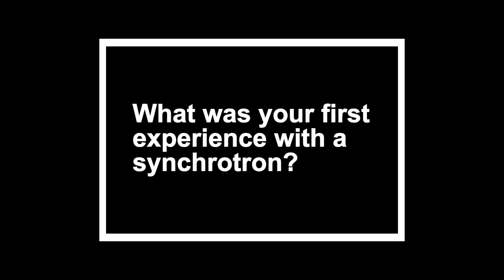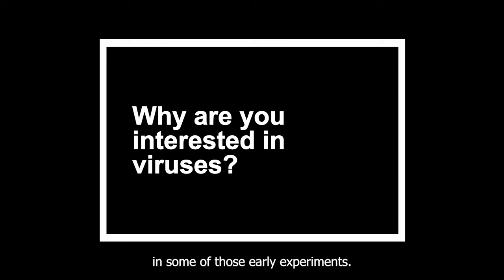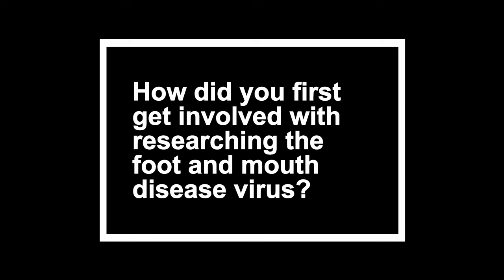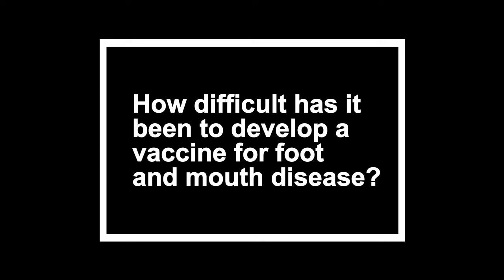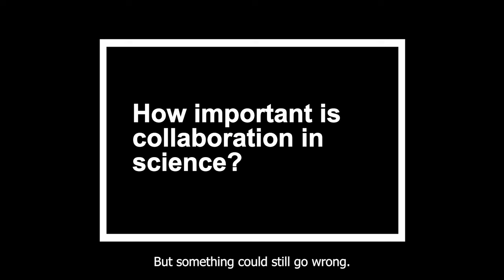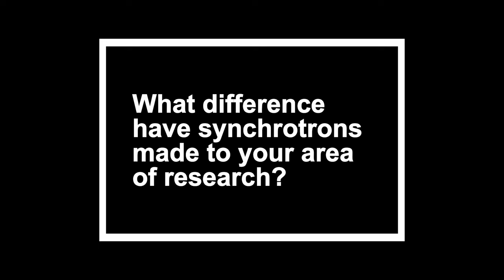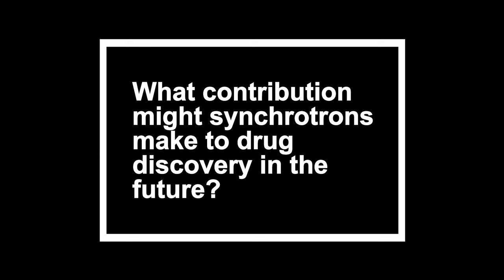Leading Light - Dave Stuart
Our fourth Leading Light is Professor Sir David Stuart, Director of Life Sciences at Diamond, a position he has held since 2008. He is MRC Professor of Structural Biology at the University of Oxford, and Head of the Division of Structural Biology at the Department of Clinical Medicine.
David is a world leader in structural biology and has been recognised for his contributions to viral crystallography, in particular for determining the structure of a significant number of virus structures.

These have ranged from picornaviruses, which include a number of important animal and human pathogens (foot-and-mouth-disease virus, hand-foot-and-mouth disease viruses and hepatitis A virus) to the larger dsRNA viruses (Bluetongue virus). His research has also extended to work on drug discovery projects for HIV-1 and Ebola. More recently, David led a project to develop methods for the production of viral proteins for drug screening and structural analysis, which has led to understanding how anti-viral drugs can work against SARSCoV-2 (the virus responsible for COVID-19).

David is a fellow at the Royal Society, has received numerous awards and honorary degrees, and was knighted in the 2021 for services to medical research and the scientific community.